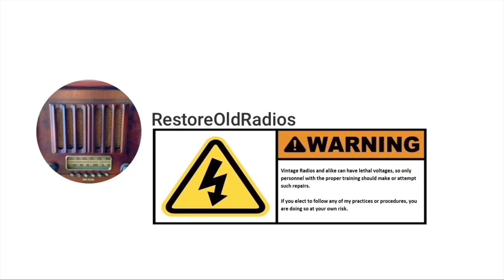Zenith 707 - Touch Up Final while Playing an Oldie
After allowing the clear lacquer to cure for a few months, I rubbed out the finish that I touched up. There are imperfections left behind that add character and showcase the age of this beautiful Zenith 707 from 1933.

Music attributes:
Keep That Rhythm Going
Mills Blue Rhythm Band

The new AM Transmitter design will be shared soon.